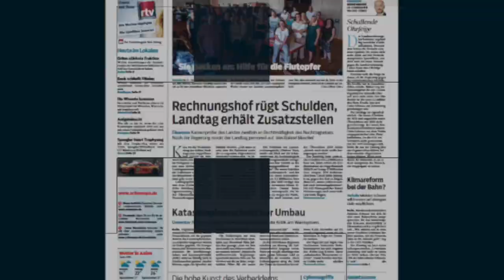Der Osterbrunnen in Schechingen wird aufgebaut